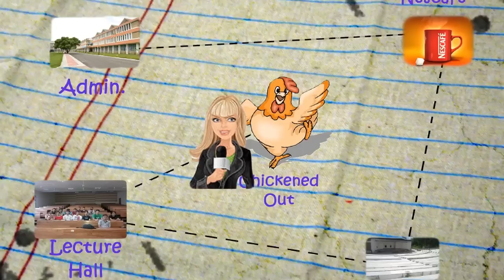Street Buzz at HillFfair'2012, Cultural Festival - NIT Hamirpur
The Street Buzz, Capturing the buzz and the enthusiasm in the Campus, prior to Hill'ffair 2012, the Annual Cultural Festival at NIT Hamirpur.